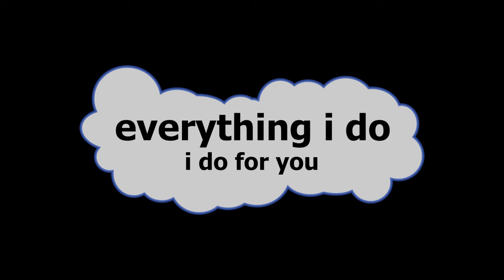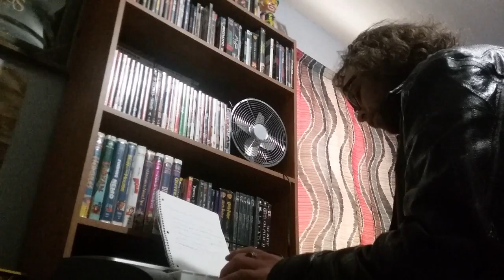Bryan adams-Everthing i do i do for you(cover by MCR PROJECT)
original by bryan adams

this is my cover of bryan adams everything i do i do for you
hope yall like this in yall have a rocking safe one